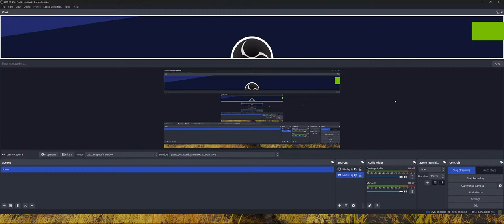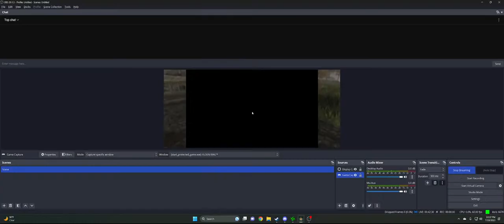Elden Ring - Joseph's first time through the game